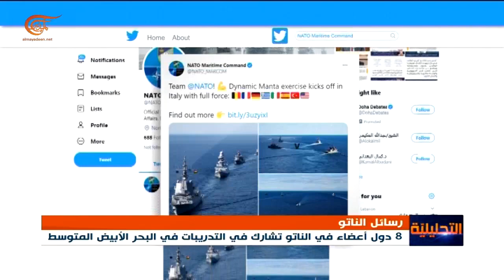ماذا خلف المناورات العسكرية لحلف الناتو في البحر المتوسط؟